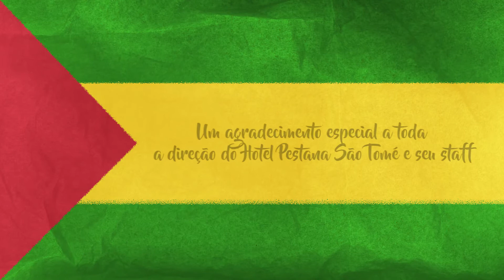Calulu de Peixe Seco - São Tomé, Cozinhado pela Dona Ana do Café Passante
Em São Tomé e Príncipe, o calulu constitui uma refeição familiar habitual, sendo também usado em festas religiosas, nas quais é frequentemente distribuído junto às igrejas. É também servido em casamentos e em cerimónias fúnebres. É localmente considerado uma iguaria rica, adequada para ser oferecida a um forasteiro.